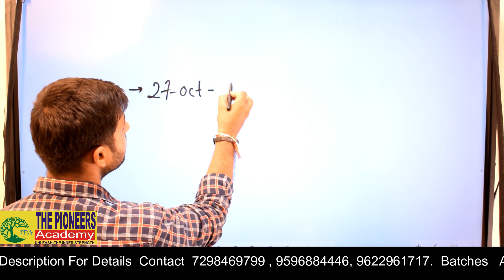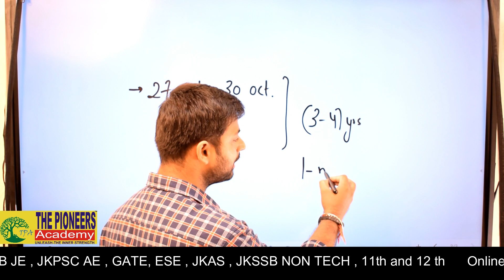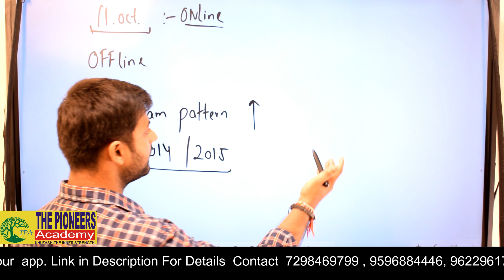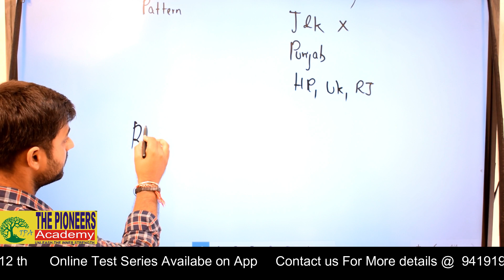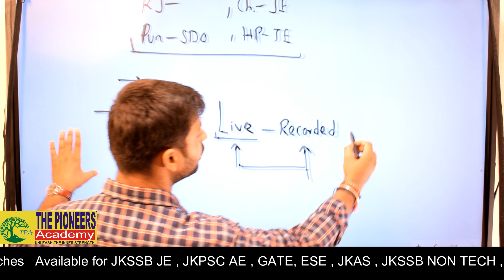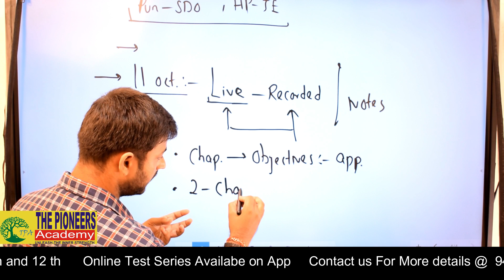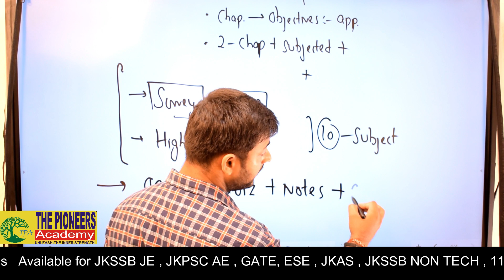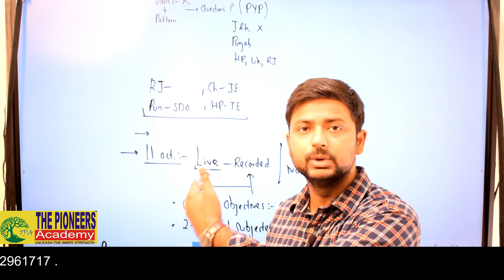Online Batch Announcement | Stratergy Discussion